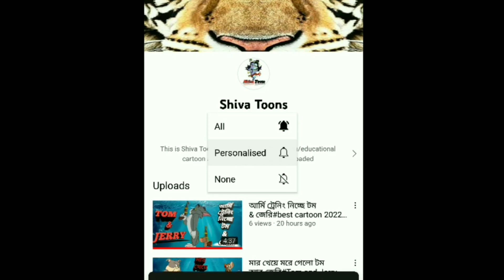জাদু মাছ এর প্রেম এ টম😱😱Bangla Tom and Jerry cartoon video. টম এন্ড জেরী বাংলা।Tom and Jerry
কারণ-আমরা নতুন নতুন কার্টুন ভিডিও রোজ  আপলোড করি।  সকলকে অসংখ্য ধন্যবাদ আমাদের চ্যানেলটিকে সাপোর্ট করার জন্য এবং আমাদের পাশে থাকার জন্য, আমরা আগামীতে আরো নতুন নতুন কার্টুন নিয়ে আসার চেষ্টা করবো।